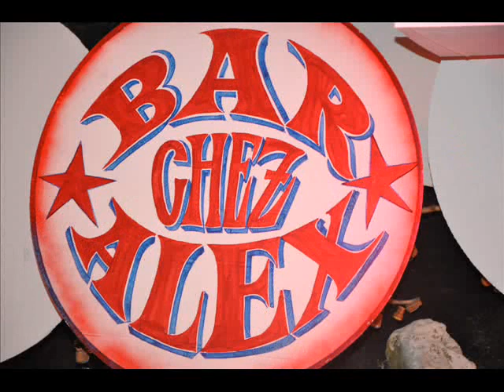Bad Wimpfen nuit de l'art 201305.04